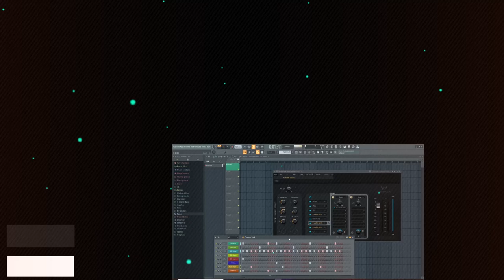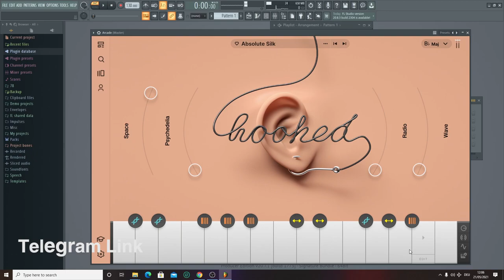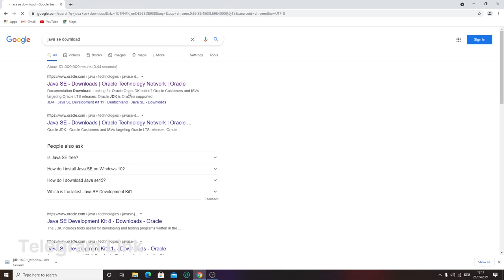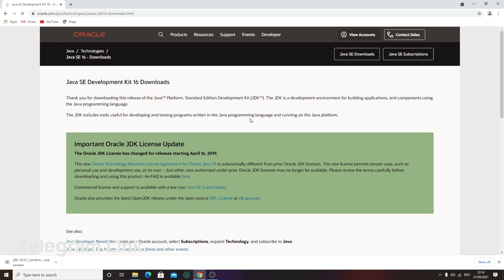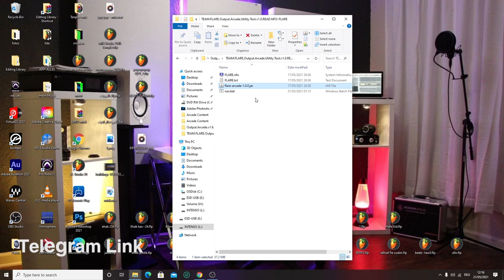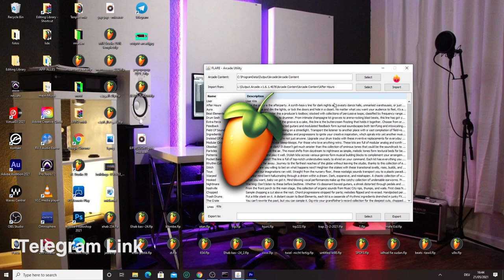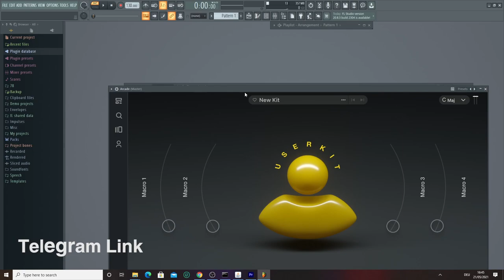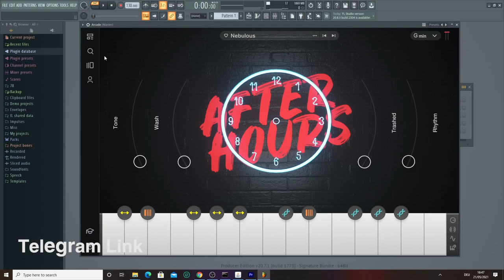Output Arcade) /2024/,,,,, Hom to import Arcade bey Output library)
After 2k Likes i Will Share Unlimited Accounts For This Vst Plugins If U Got This Please Please Share My Video And Subscribe My Youtube Channel And Hit Bell Icon Thank you So Much

Aur Agar Aapko Koi Bhi Vst Ya Sample To plugin .

Aur Agar Aap Music Production Sikhna Chahte H to Is Channel Par 1K Subcriber Complete Krvaye 1k Subscriber Hote Hi M Aap Sbko Music production SIkhna Start Kr Dunga 1 Month Lgatar Video Dalunga Thank You SO Much